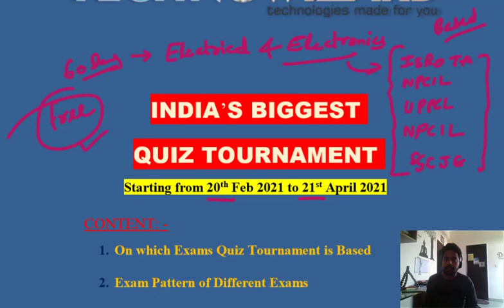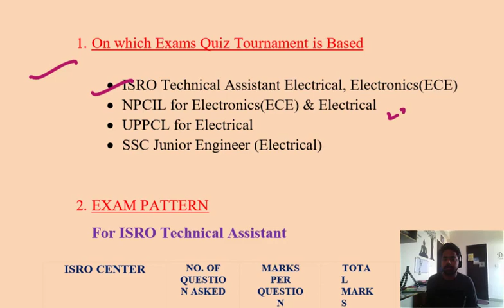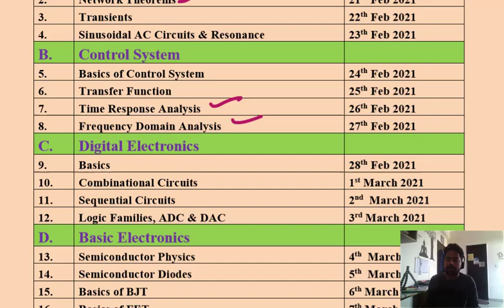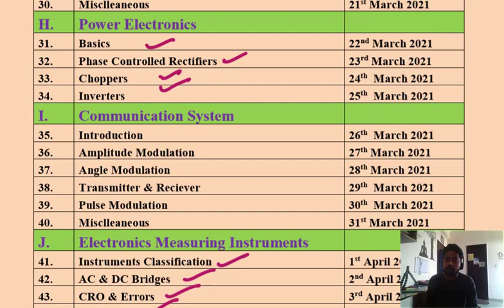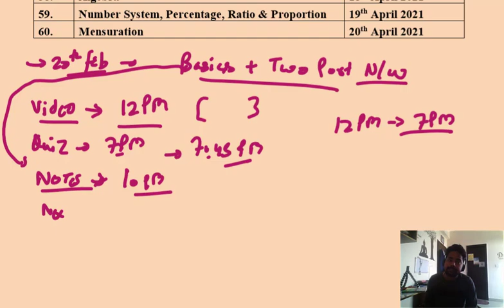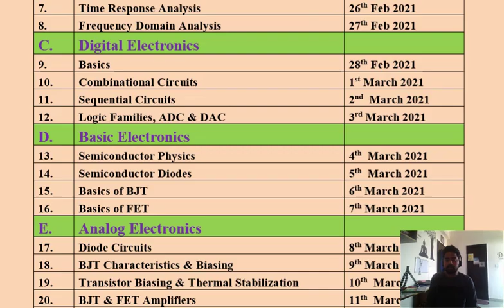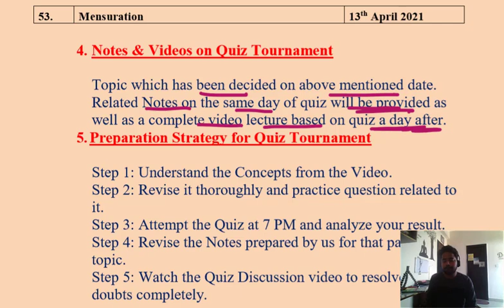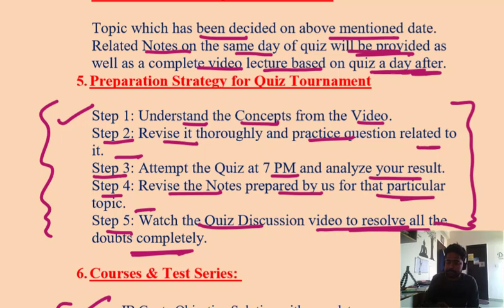India's Biggest Quiz Tournament (EE & ECE) ISRO TA/NPCIL SA/UPPCL JE/SSC JE - Notes/Videos/Concepts